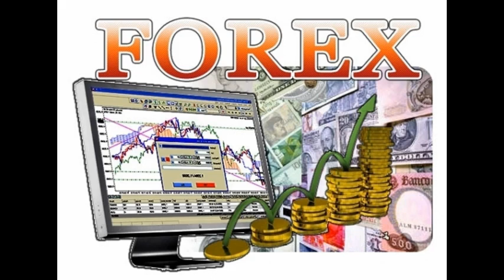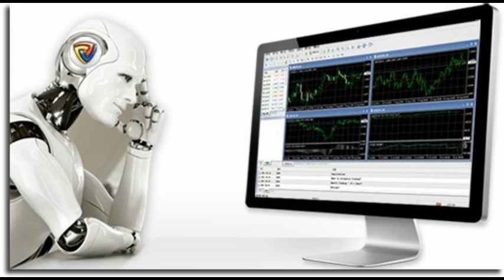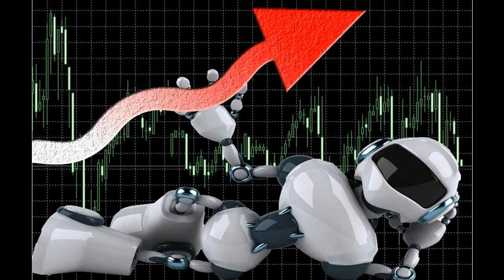РЫНОК ФОРЕКС ОТЗЫВЫ